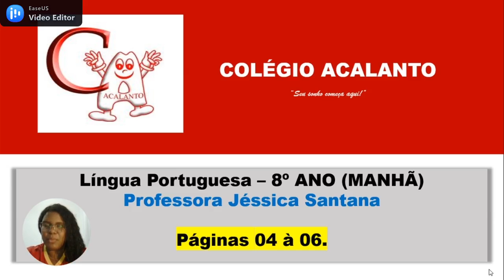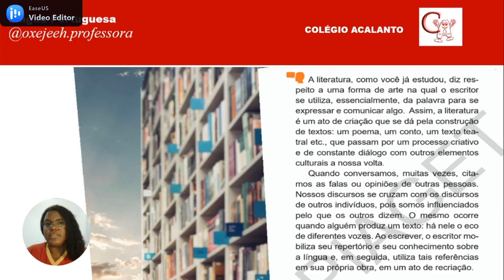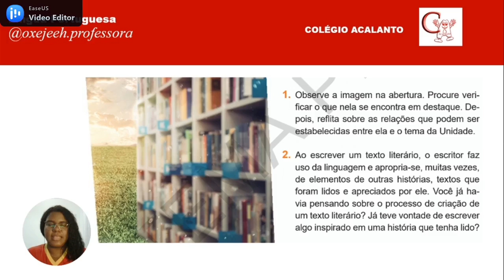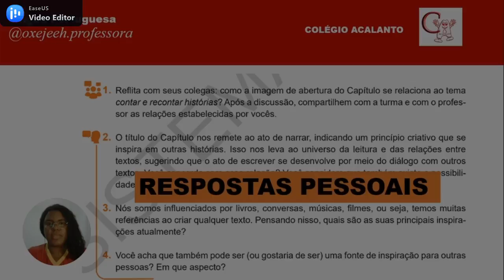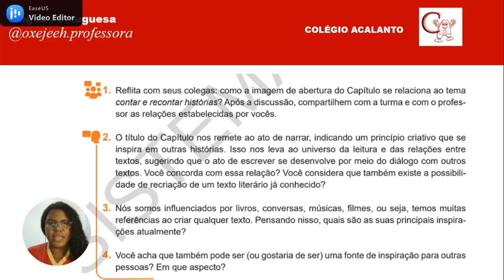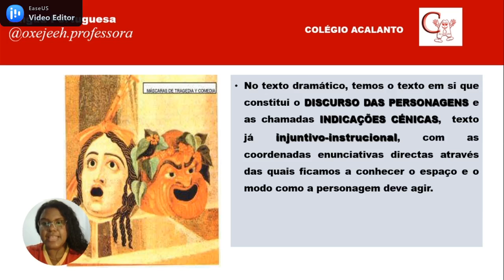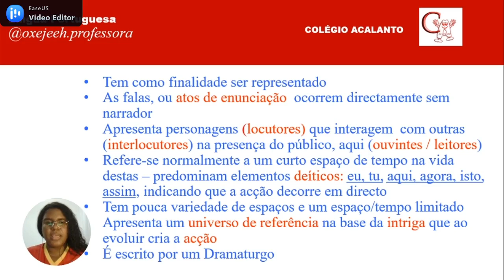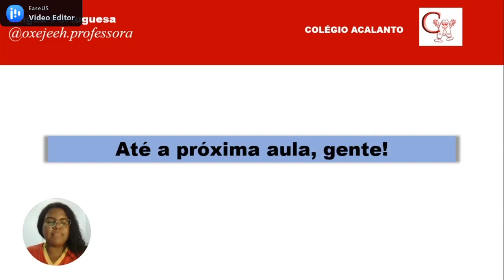8°ano - 30/09 - Português - Aula.